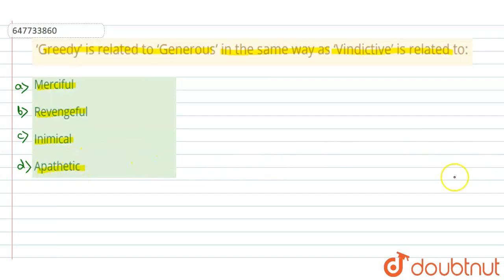‘Greedy’ is related to ‘Generous’ in the same way as ‘Vindictive’ is related to: | CLASS 14 | SS...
‘Greedy’ is related to ‘Generous’ in the same way as ‘Vindictive’ is related to:
Class: 14
Subject: REASONING
Chapter: SSC CPO PREVIOUS YEAR PAPER  9th DECEMBER 2019 (SHIFT -2)
Board:GOVT

👉 Have Any Query? Ask Us.